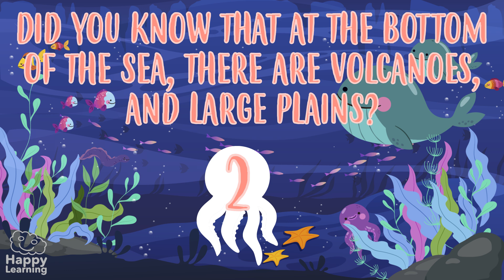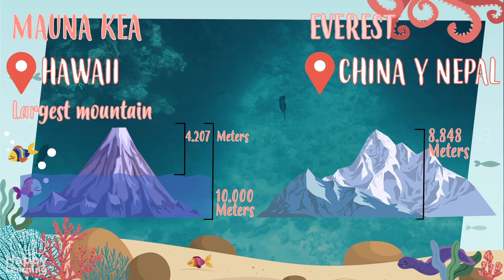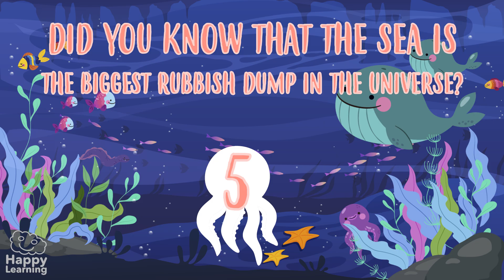Interesting Facts About Seas and Oceans | Educational Video for Kids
What are you waiting for? Do you know what the difference is between seas and oceans? Did you know that at the bottom of the sea, there are volcanoes, and large plains?...
💭What is the most interesting fact you learnt today?
💭 Did you know any of these already?

Recommended video: 5 things you didn’t know about eyes
1 - Do you know what the difference is between seas and oceans?
The most important difference between seas and oceans is that seas are a loot smaller. and they belong, to the oceans. actually, they are a part of them; the seas, are the part of the oceans, which are closest to land. We all know that on our planet we have, 5 oceans: Atlantic, Pacific, Indian, Arctic and Antarctic. But… do you know how many seas there are? Well there are 57. and the largest are the Arabian Sea, the South China Sea, Caribean Sea, Mediterranean Sea and the Bering Sea.

2- Did you know that at the bottom of the sea, there are volcanoes, and large plains?
Although a lot of people think that the bottom of the sea is flat, it’s not true. Actually, the bottom of the Sea is like land, it has mountains, volcanoes, caves, great planes and even waterfalls!!. It’s so deep and big, that although it may seem incredible, there are many places where humans have not reached yet. Actually, 95% of the sea, remains unexplored. There’s so much to discover!

3- Do you know that the Everest isn’t the largest mountain in the world?
Well no! The largest mountain on Earth is in the sea and it’s called Mauna Kea. This inactive volcano, located in a Hawaiian island, measures from the sea surface to its tip, 4207 meters. But if we measure it from its base, which is at the bottom of the ocean, it measures ten thousand meters high, and if we compare this to the 8 thousand 848 meters of the Everest, they turn the Mauna Kea into the largest mountain in the world. What is true, is that the Everest, is the highest point on Earth.

4- What do you think we know more about? Planet mars or the oceans?
Well, although it may seem incredible, we know Mars’ surface more and better than the bottom of the sea. Human beings know very little about species which habitat the oceans, and there are still many to be discovered. It’s probable that most of these species are very small organisms but scientists believe there are still fish, and mammals which have not been discovered yet. Each year we discover a mean of 2000 new species.

5- Did you know that the sea is the biggest rubbish dump in the universe?
Yes, sadly, the sea has been used for a long time, as a dump, without realising oceans are the lungs of our planet. More than 50% of the air we breathe is produced at sea. The Mediterranean Sea,, is the most contaminated in the world, but sadly, most oceans are at an alarming stage. Plastics, pesticides , chemical substances, oil… all affect the sea’s health and living things within it. More than 100 thousand marine animals like penguins, whales, dolphins, turtles, fish and birds... die every year, only because of the plastic in the sea…

Please respect and take care of nature, don’t throw rubbish to the sea or rivers and always recycle. If we take care of the water, if we take care of the sea, we will make all living things live in a better world, cleaner and happier.